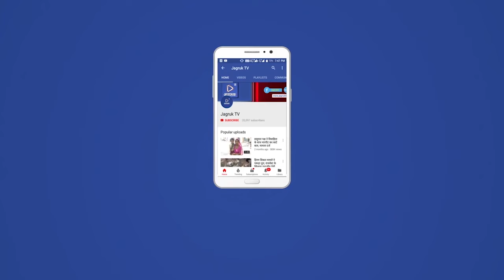नई दिल्ली : क्रेडिट कार्ड के जरिए भी होगा UPI पेमेंट, RBI ने यूजर्स को दी बड़ी राहत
भारतीय रिजर्व बैंक ने जहां एक तरफ आम जनता पर लोन का बोझ बढ़ा दिया है। वहीं, दूसरी तरफ एक बड़ी राहत भी दी है। RBI ने क्रेडिट कार्ड को यूपीआई (यूनिफाइड पेमेंट इंटरफेस) से जोड़ने का ऐलान किया है। इसकी शुरुआत रूपे क्रेडिट कार्ड से की गई है।

आरबीआई गवर्नर शक्तिकांत दास ने बुधवार को UPI के माध्यम से रूपे क्रेडिट कार्ड से भुगतान की अनुमति दे दी है। इसकी घोषणा शक्तिकांत दास ने मोनेटरी पॉलिसी रिव्यू प्रेस कॉन्फ्रेंस में की। बता दें कि वर्तमान में UPI यूजर्स डेबिट कार्ड के माध्यम से सेविंग्स या करेंट अकाउंट को जोड़कर लेनदेन की सुविधा प्रदान करता है।

दास ने कहा कि नई व्यवस्था से ग्राहकों को यूपीआई प्लेटफॉर्म के माध्यम से भुगतान करने में अधिक अवसर और सुविधा मिलने की उम्मीद है। आरबीआई गवर्नर शक्तिकांत दास ने कहा कि वर्तमान में 26 करोड़ से अधिक यूजर्स और 5 करोड़ कारोबारी यूपीआई प्लेटफॉर्म पर शामिल हैं। अकेले मई 2022 में यूपीआई के माध्यम से 10.40 लाख करोड़ रुपए के 594.63 करोड़ लेनदेन किए गए थे।